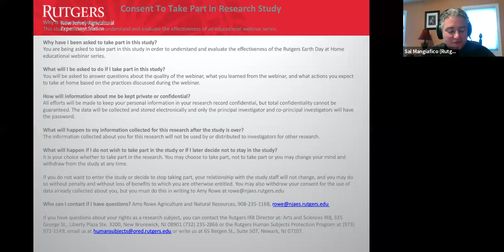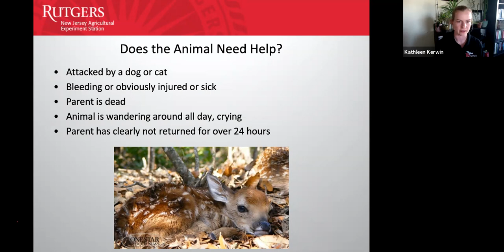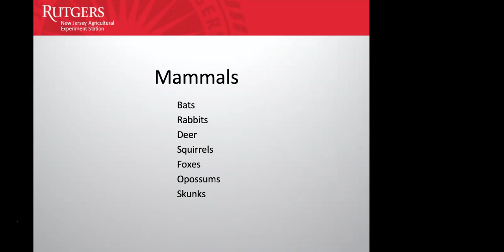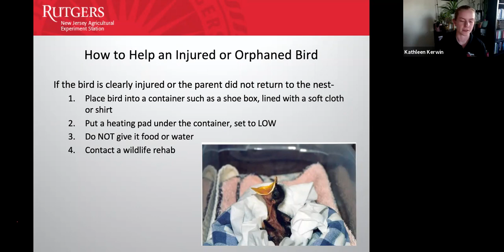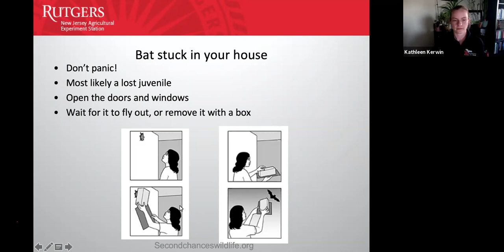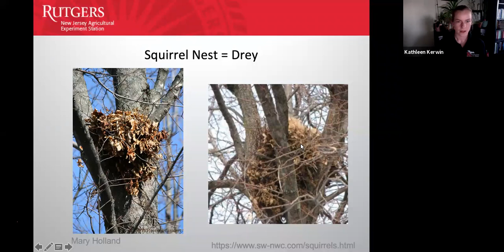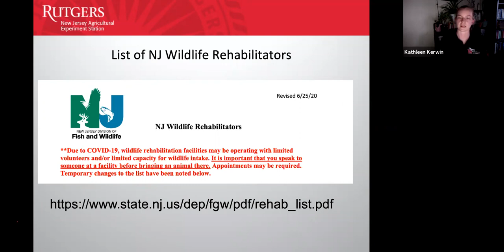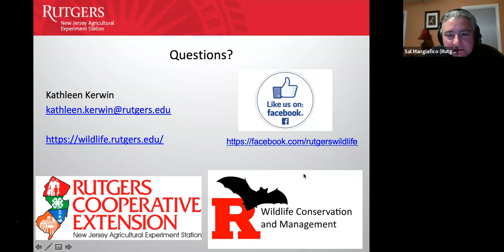RU Wildlife Wise Spring Babies! Tips for Helping Injured or Orphaned Wildlife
As the days grow longer and the temperatures rise, spring will emerge chock full of newborn wildlife! In the spring, it is common to come upon young animals that appear injured or orphaned in your own backyard or neighborhood. In this webinar, Kathleen Kerwin, Program Associate with Rutgers Cooperative Extension Wildlife Conservation and Management Program will provide important tips for understanding animal parental care, as well as guidance for determining when young wildlife are in need of human intervention.  Types of wildlife to be discussed will include birds, deer, squirrels, fox, bats, turtles, and more!